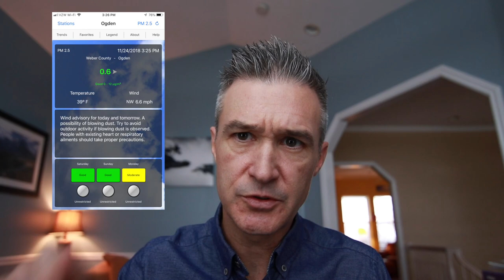Autism Risk and Tailpipe Emissions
A new study examines the risk of Autism Spectrum Disorder (ASD) and tailpipe emission exposure.  I discuss the details in this video.

Here's the link to AIRnow to get realtime air quality data